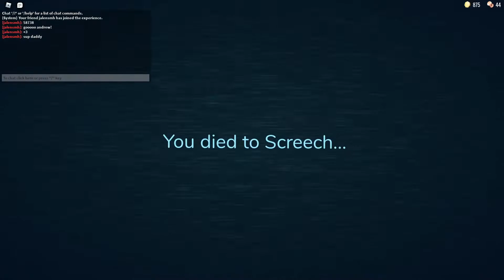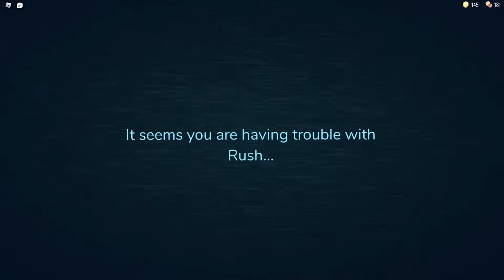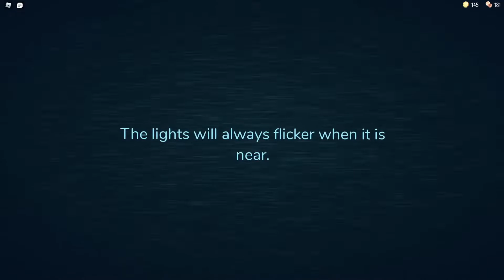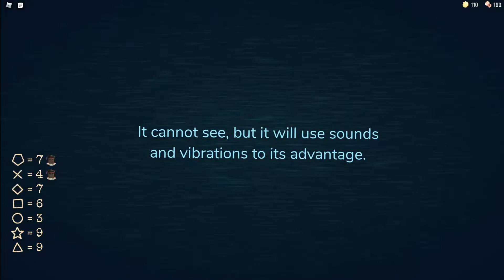MF DOOM DLC ft. Jalensmh,Udin Crudin [Roblox:Doors][#3]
"Yo"
"Yo"
MF DOOM!
Mr. Fantastik
Mr. Fantastik
Villain
What up nibba?
ain't nuttin', what's the word?
"What's cracking, boy?"
Same ol' shit, kid
Man
Different day, you know?
These rap snitches, man, shit is bugged out, man
What the f**k, man?
Shit you telling me
Nibbas running their mouth, telling everything, everything
Critical
Rap snitches, telling all their business
Sit in the court and be their own star witness
Do you see the perpetrator? Yeah, I'm right here
F**k around, get the whole label sent up for years, uh
F**k around, get the whole label sent up for years
Type profile low, like A in Paid in Full
Attract heavy cash 'cause the game's centrifugal
Mister Fantastik, long dough like elastic
Guard my life with twin Glocks that's made out of plastic
Can't stand a brown nosing nibba fake ass bastard
Admiring my style, tour bus through Manhattan
Plotting, plan the quickest, my flow's the sickest
My hoes be the thickest, my dro the stickiest
Street nibba, stamped and bonafide
When beef jump nibbas come get me 'cause they know I ride
True to the ski mask, New York's my origin
Play a fake gangsta like a old accordion
According to him, when the D's rushed in
Complication from the wire testimony was thin
Caused his man to go up north, the ball hit 'em again
Lame rap snitch nibba even told on the Mexican
True, there's rules to this shit, fools dare care
Everybody wanna rule the world with Tears For Fear
Yeah, yeah tell 'em, tell it on the mountain hill
Running up they mouth bill, everybody doubting still
Informer, keep it up and get tested
Pop through the bubble vest or double breasted
He keep a lab down south in the little beast
So much heat you woulda thought it was the Middle East
A little grease always keeps the wheels a spinning
Like sitting on twenty threes to get the squealers grinning
Hitting on many trees, feel real linen
Spitting on enemies, get the steel for tin men
Where no brains but gum flap
He said his gun clap, then he fled after one slap
Son shut your trap, save it for the bitches
Mmm, delicious, rap snitch knishes
You know what I'm saying?
It's terrible
Crazy, man, I'm just analyzing this whole game
This is bugged out, man, nibbas is snitching
Telling on they own self
It's a horror, yo
F**k around and get everybody bagged, man
Atrocities
F**ck around and get yo mama bagged, Nibba
You know your grandmama used to be bootlegging
Fake hustling Nibba 🤣🤣🤣🤣